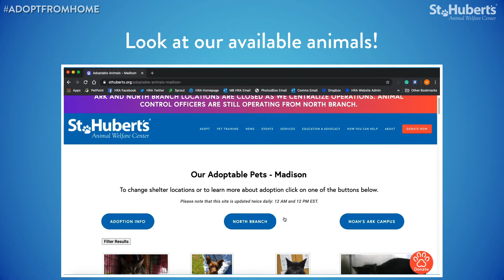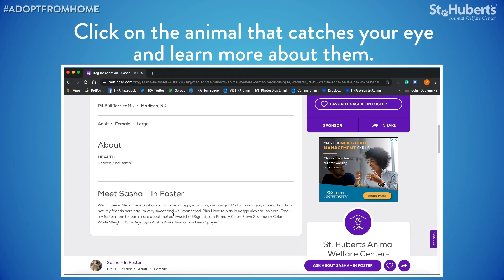Join Us And Adopt From Home !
We’re excited to be a part of ASPCA’s National Adoption Weekend from June 5 – June 7.